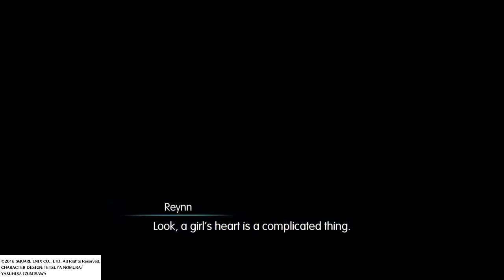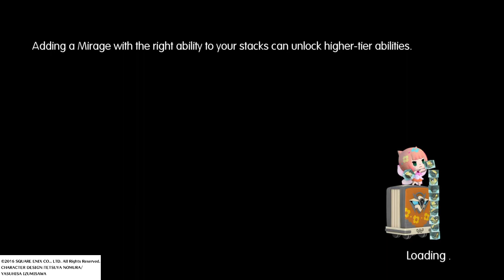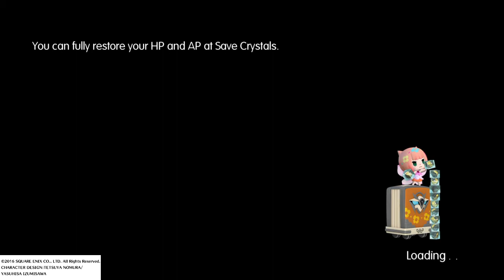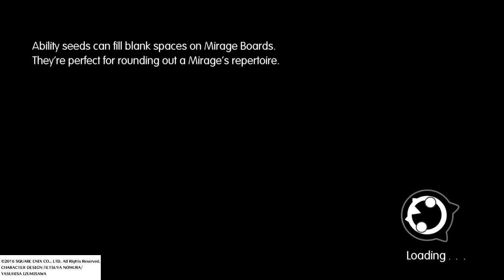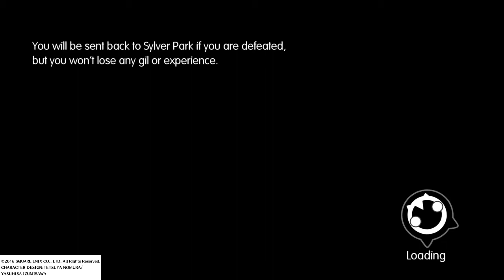Quacho Queen Sidequest World of Final Fantasy (PS4)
Quacho queen sidequest from World of Final Fantasy on PS4.